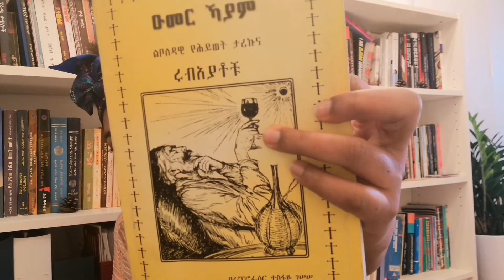6 November 2019